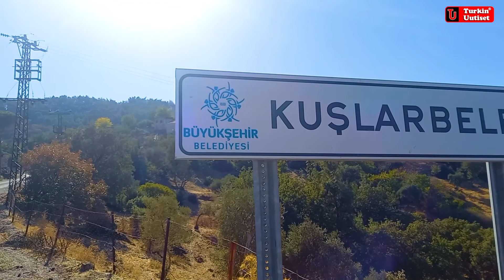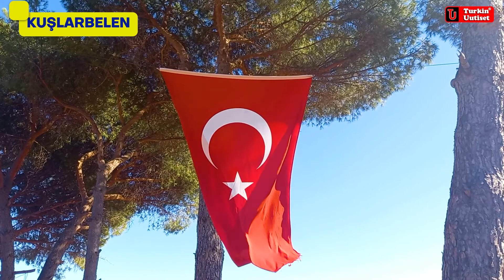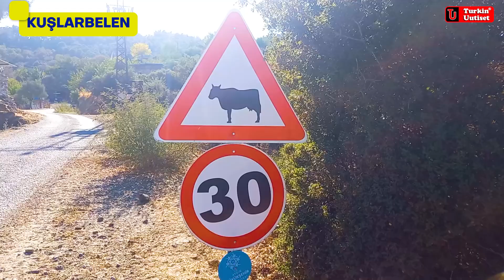Vuoristokylä Kuşlarbelen / Turkin Uutiset ᴴᴰ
Tissä videossa kierremme vuoristokylää Turkissa.